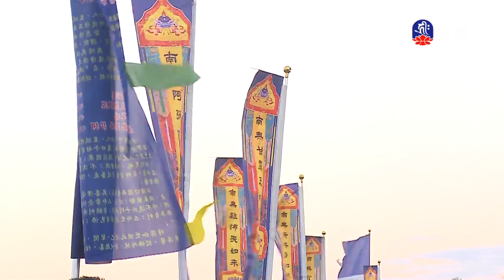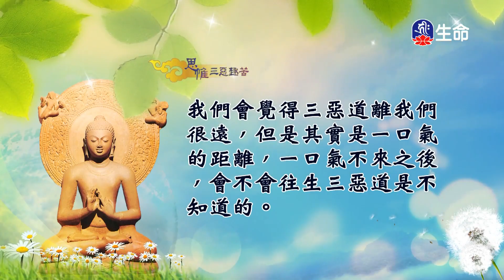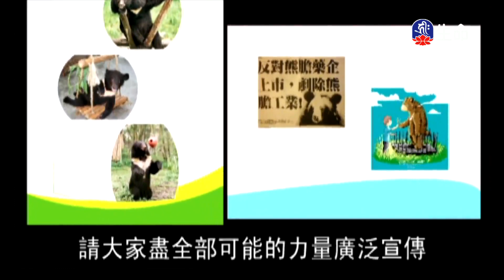0_11：30_20241023_1130_1130_生命電視台節目_1800.0_ok_noName11:30:02.ts